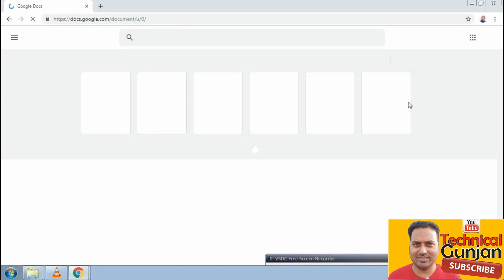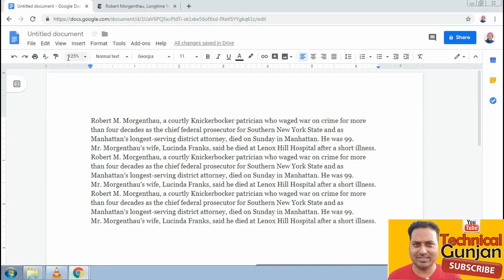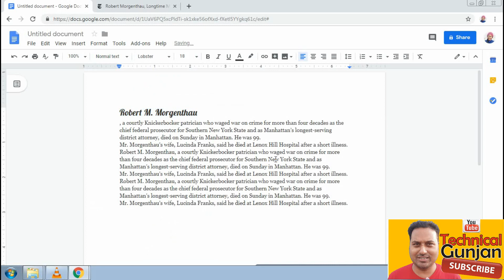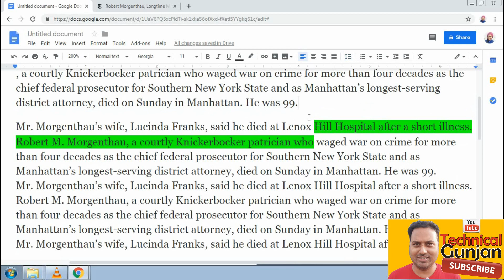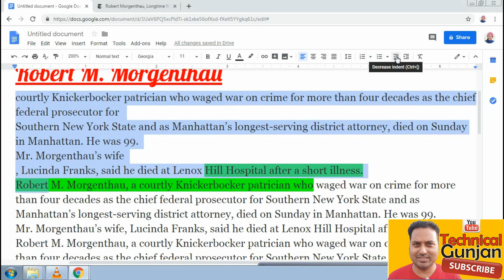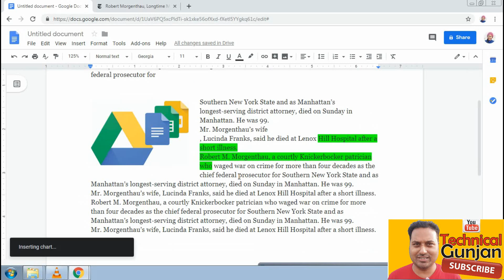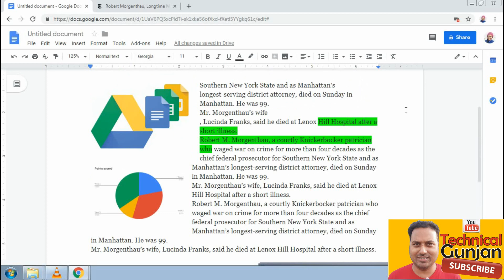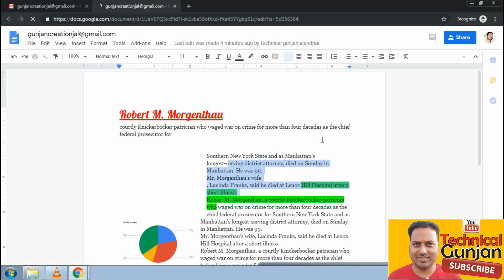Work in Docs online and share easy way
DTP Course Part-2
एमएस ऑफिस में आनलाइन काम करें बिना कम्प्यूटर सिस्टम में इंस्टाल किए

Category : Education
I, am working in docs from long time without any error and i am very comfortable. U can use also online docs and make your resume, book text, brochure, poster ect. Online working beauty u can work same time many user on single project and very fast.